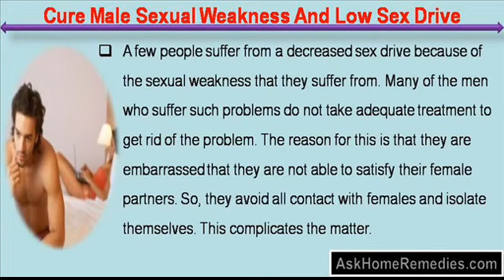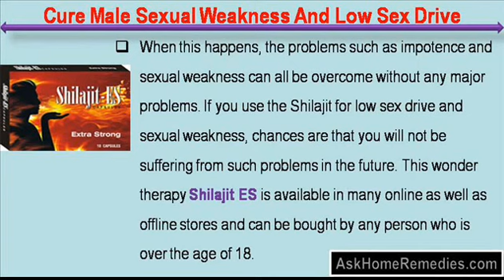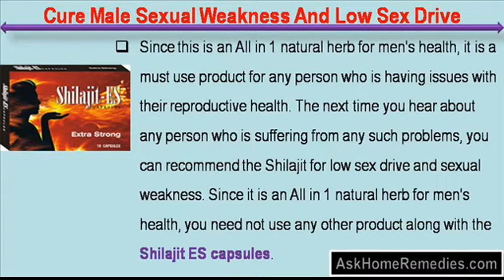Shilajit Capsules Cure Male Sexual Weakness And Low Sex Drive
This video describes about how shilajit capsules cure male sexual weakness and low sex drive. You can find more details about Shilajit ES capsules